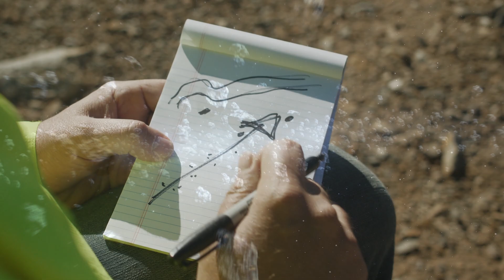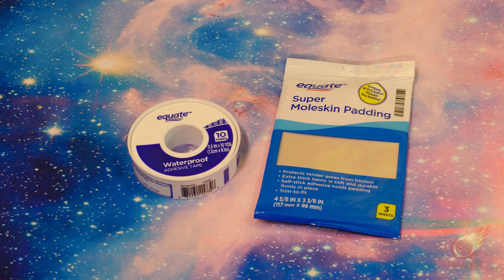☄️FIREBALL STEVE E1: How to Find Meteorites (4K ULTRA-HD)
Fireball Steve teaches you, in this first of a short series of videos, how YOU can find a meteorite an hour from now.

If you just saw a fireball, or you want to prepare ahead of time for the next fireball event; these videos are for you.

to learn more about "Fireball" Steve Arnold and how to be a part of the Fireball Recovery Team

Presented by: Steve Arnold
Directed by: Geoffrey Notkin
Director of Cinematography: Christian B. Meza
Editor and Post-Production Supervisor: Max Kelly

FIREBALL STEVE THEME MUSIC
Fireball Steve by Lauren Kinder

MUSIC SELECTIONS
Music selections by Serena Gabriel

SPECIAL THANKS
Meteorite Adventures
Aerolite Meteorites, Inc.
Milagros Photo Studio

Filmed in Tucson, AZ

A Desert Owl Productions Film